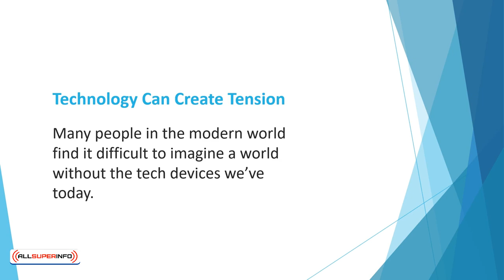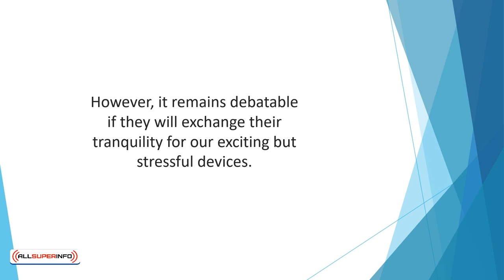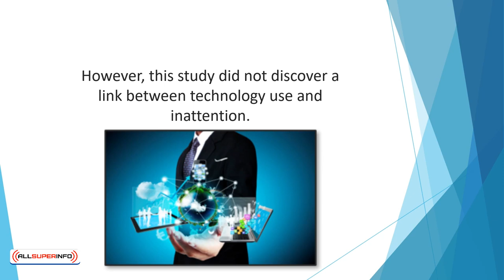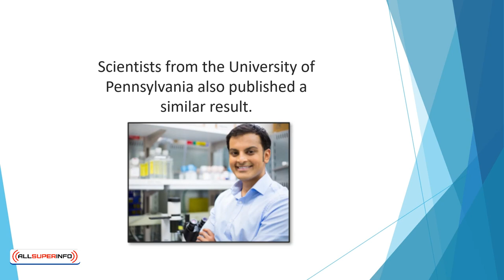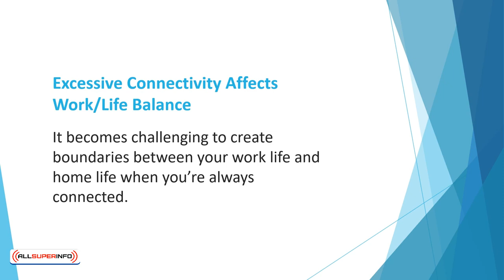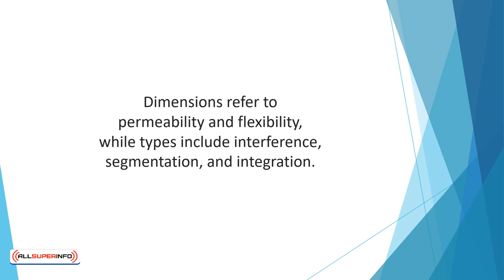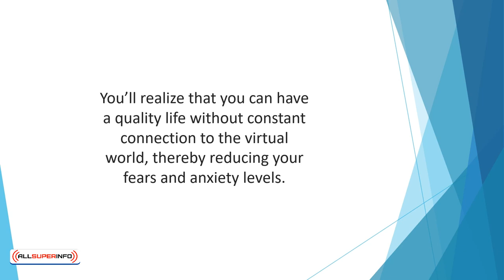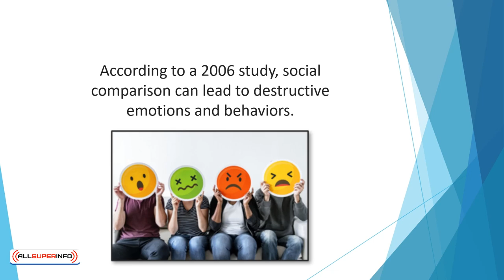Video 5 What Research Says About Social Media Addiction